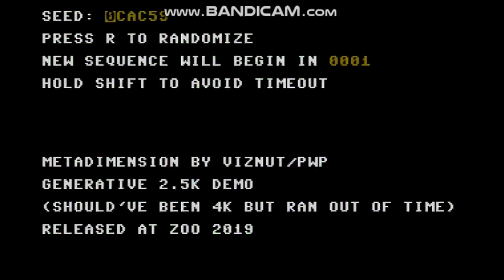Metadimension Eric Power Episode 3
Next Metadimensão Eric Power Episódio 3